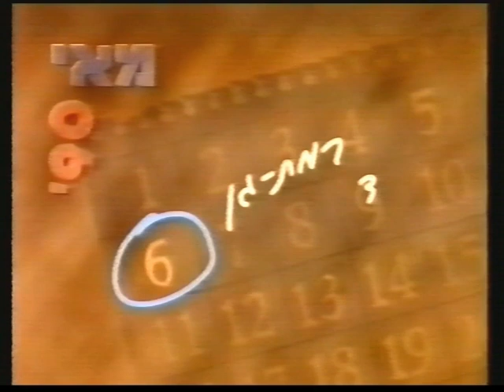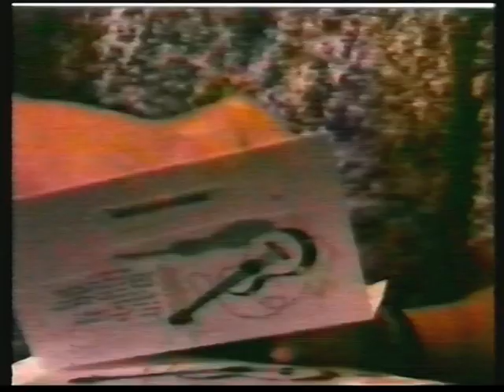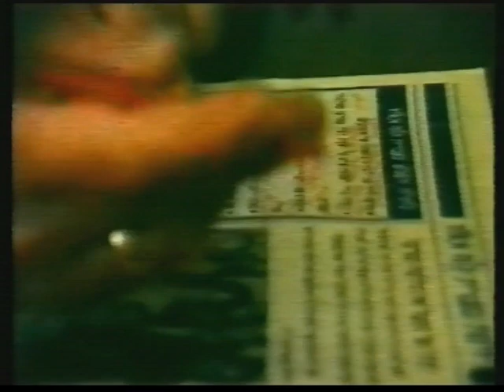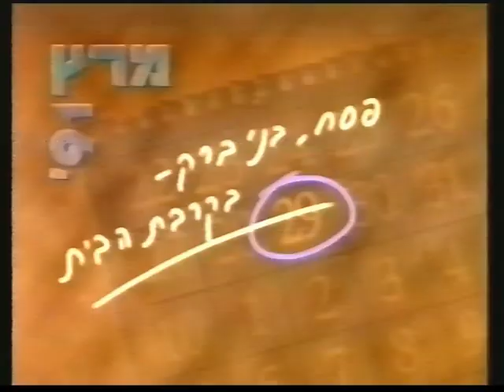Один год (Е.Клячкин в Израиле) (из архива З.Рудера)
"Один год" - документальный фильм о первом годе жизни в Израиле барда Евгения Клячкина. Автор и режиссер - Лина Чаплина, жена С.Чаплина, снявшего в 1967 г. фильм "Срочно требуется песня" об авторской песне и клубе "Восток".
Со дня приезда  Е. Клячкина, бригада Лины Чаплиной (израильское телевидение) в течении года снимала семью Евгения Клячкина  – один день в месяц. Е. Клячкин  приехал в Израиль 8 апреля 1990 г. с женой, тремя детьми и собакой.